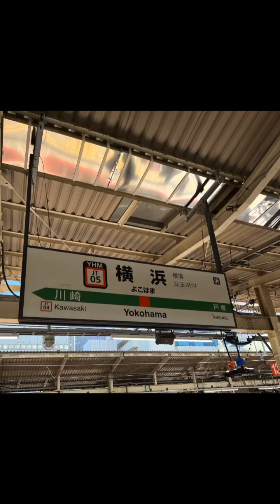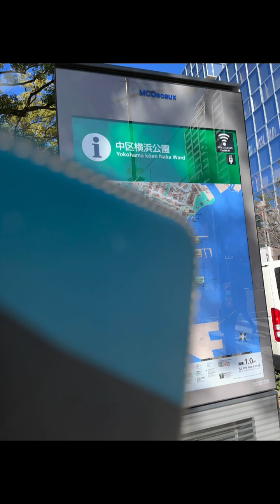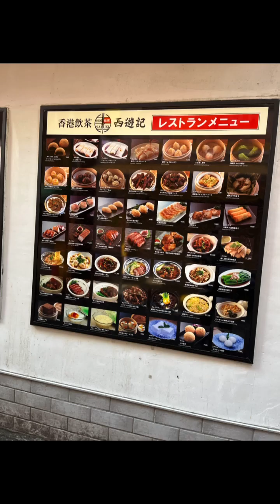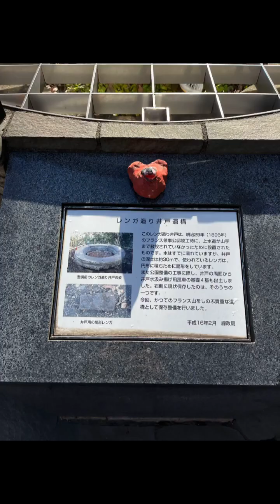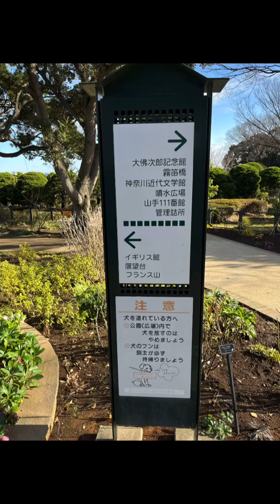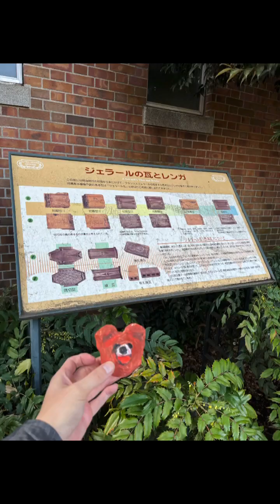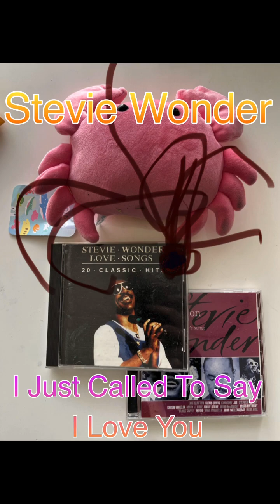62.YOKOHAMA COVER SONGS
62.YOKOHAMA
Stevie Wonder
COVER SONGS

道 31話

さあ

行きましょう

静岡市
人口　68万人
人口密度　483人/km
面積1,411km2
市長　難波 喬司さん
市の木　ハナミズキ
市の花　タチアオイ
市の鳥　カワセミ
シンボルカラー　ブルー（スマルト）

静岡おでん
駿府城公園
久能山東照宮
いちご狩り
エスパルス
生しらす生桜エビ
うなぎ　石橋
オムライス　なみへい食堂
魚定食　はまや
洋食　えのき
とんかつ　宇田川
居酒屋　稲穂
スナック　MAYA
ハンバーグ　さわやか
三保の松原
大道芸

行こう

静鉄ストアで
買い物してから

道32話

さあ北へ向かう

静岡市から

富士市へ

オレンジの車で

富士市
人口　約24万人
人口密度　983人/km2
面積　244.95km2
市長　小長井義正
市の木　クスノキ
市の花　バラ

なんといっても
富士山だ

富士宮焼きそば
食べて
つけナポリタン

富士山こどもの国

田子の浦から
富士山を眺めて

富士マリンプール

道の駅
富士川楽座

かぐや姫ミュージアム

田子の月本店

次は沼津市だ

スーパーMOMで
買い物してから

道33話

富士市から

沼津市へ

オレンジの車で

沼津市
人口　約18.3万人
人口密度  980/km2
面積　186.96km2
市長　頼重秀一
市の木　マツ
市の花　ハマユウ

港の町だな

まずは
伊豆・三津シーパラダイス

沼津港
うまいもの食べよう
深海水族館

千本松原
見応えあるぞ

丸天
かき揚げ丼

らららサンビーチ

次は
三島市だ

杏林堂ドラッグで
買い物してから

道48話

ついに横浜だ

うん

金欠だ

うん

ここで働こう

はい

バトンタッチだ

ハミル
ニルヴァ
ルミヤ

横浜市

1 青葉区 10 瀬谷区
2 旭区 　　11 都筑区
3 泉区 　　12 鶴見区
4 磯子区 13 戸塚区
5 神奈川区 14 中区
6 金沢区 15 西区
7 港南区 16 保土ケ谷区
8 港北区 17 緑区
9 栄区 　　18 南区

人口  約377万人
人口密度　8,614人/km2
面積　437.56km2
市長　山中竹春
市の木　イチョウ,ケヤキ,サザンカ,サンゴジュ,シイ,ツバキ
市の花　バラ

石川町

港の見える丘公園

元町公園

中華街

山下公園

横浜人形の家

馬車道

桜木町

ランドマークタワー

横浜駅